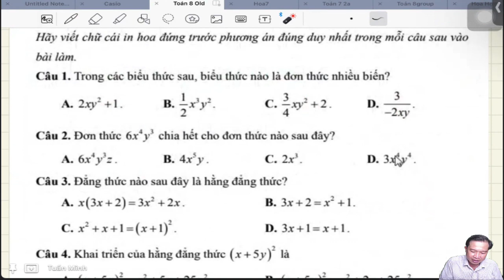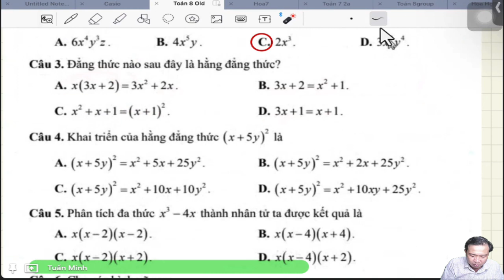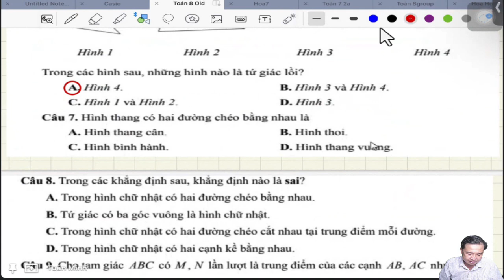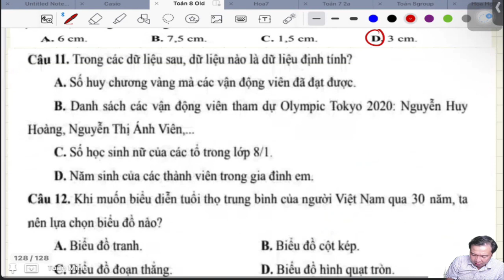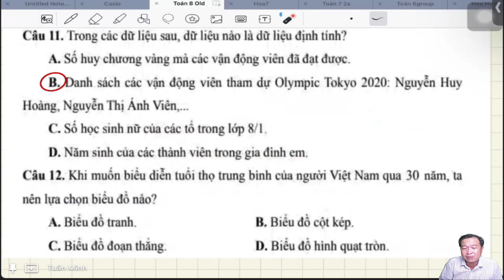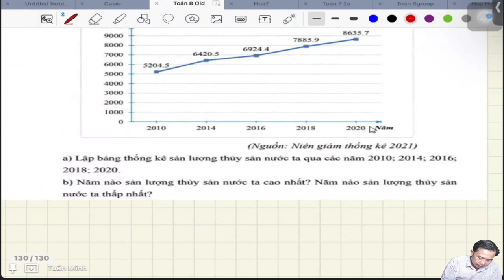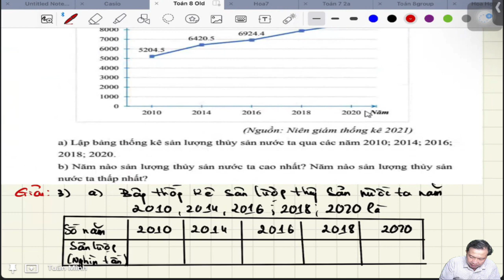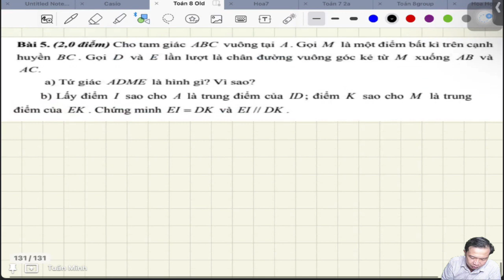ĐỀ THI TOÁN 8 KÌ I - ĐỀ 4 KNTT/TMTTUAN